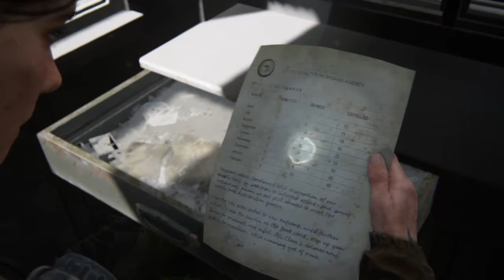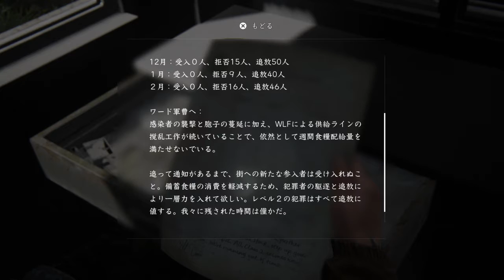The Last of Us® Part II_20200622200907